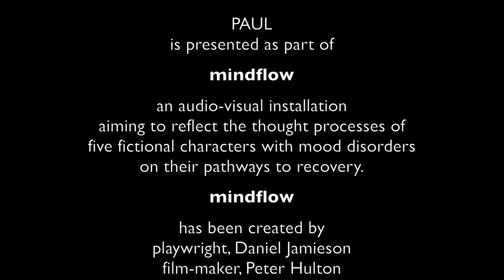mindlow: Paul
mindflow consists of five audio-visual pieces about the experience of living with depression.

This film is about Paul, an unemployed builder in his late forties, married with two children aged eight and ten.

This project was made possible by funding from:
The Leverhulme Trust and The University Of Exeter's Arts And Culture Fund.